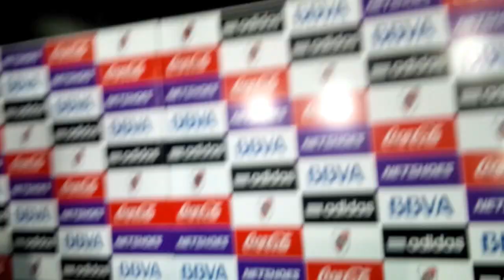D´onofrio post River 2 Central 0 Metegol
La palabra del presidente de River Plate post triunfo 2 - 0 sobre Rosario Central